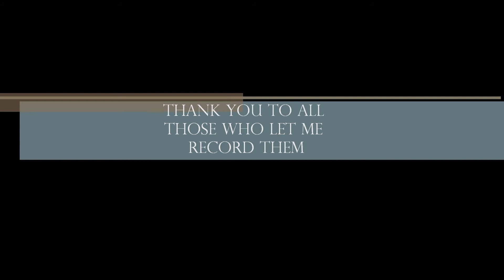Anime Milwaukee 2013 Fanvideo 1-3 [Next Day Edit]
Footage taken at Anime Milwaukee 2013 with a glide gear DNA 50/50 and a Canon Powershot SX50.  Thank you to all who let me film them and for letting me have a great time.